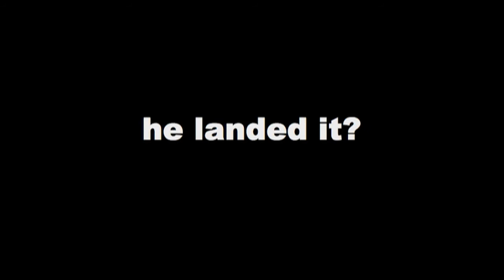jay-lin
does work, and he's got a feelin